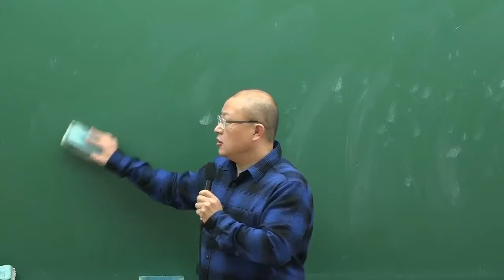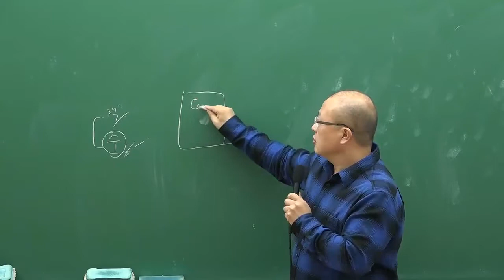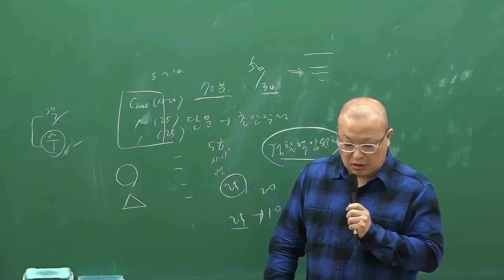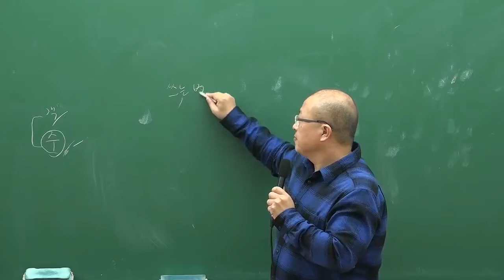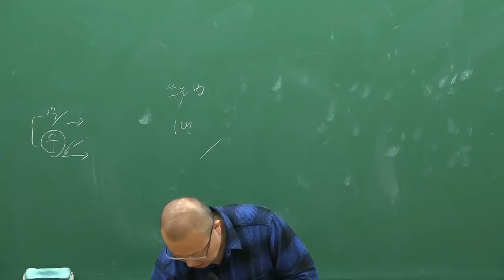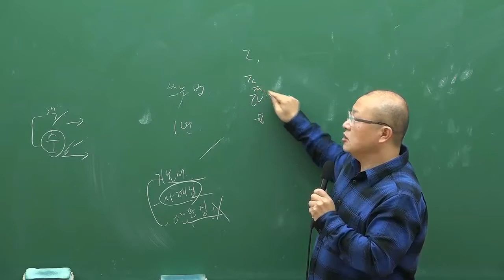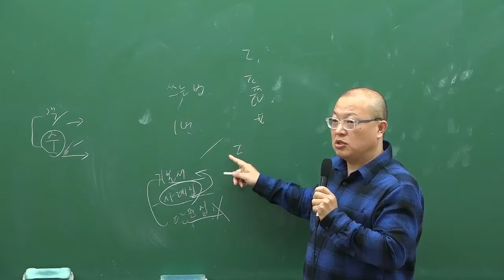이주송(행정법)- 제68기 경간부 시험 합격을 향한 도전! 합격의법학원 설명회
합격의법학원 신림캠퍼스에서 10월 21일 진행된 법학원 2019년 68기대비 경찰간부 종합반 설명회[17年10月] 과정입니다.